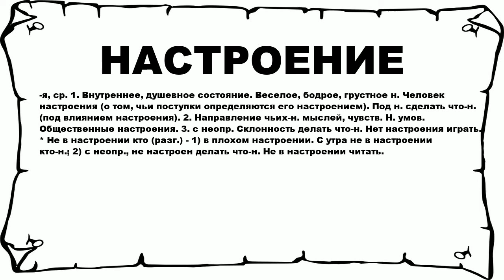НАСТРОЕНИЕ - что это такое? значение и описание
Хочешь знать что значит НАСТРОЕНИЕ? тогда слушай до конца. n n -я, ср. 1. Внутреннее, душевное состояние. Веселое, бодрое, грустное н. Человек настроения (о том, чьи поступки определяются его настроением). Под н. сделать что-н. (под влиянием настроения). 2. Направление чьих-н. мыслей, чувств. Н. умов. Общественные настроения. 3. с неопр. Склонность делать что-н. Нет настроения играть. * Не в настроении кто (разг.) - 1) в плохом настроении. С утра не в настроении кто-н.; 2) с неопр., не настроен делать что-н. Не в настроении читать. n n Больше слов